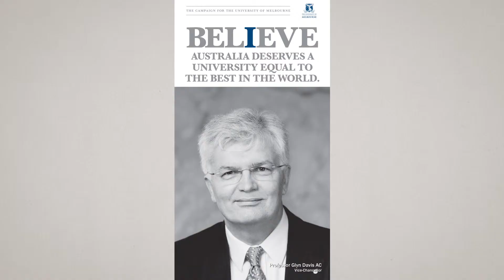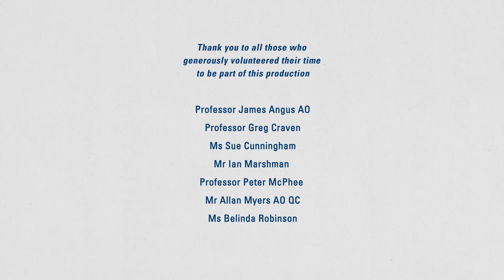2013 CASE Asia-Pacific Leadership Award Recipient - Prof Glyn Davis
2013 CASE Asia-Pacific Leadership Award Recipient - Prof Glyn Davis, University of Melbourne